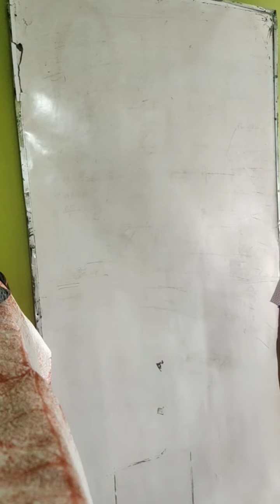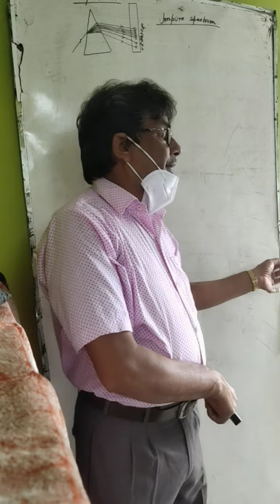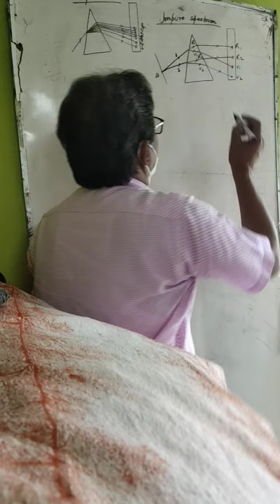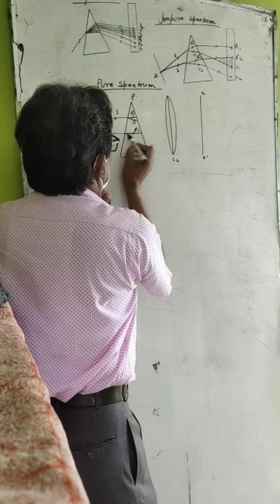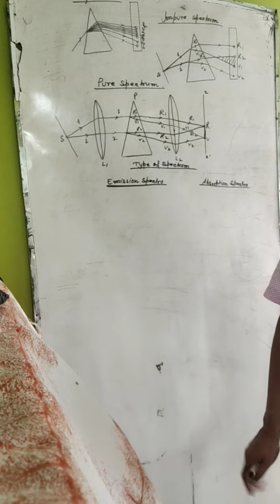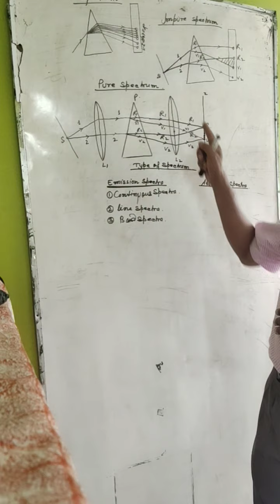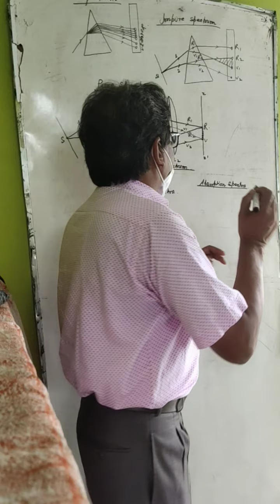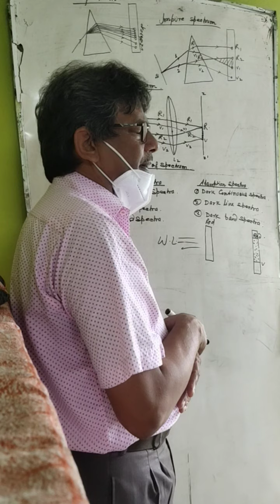Phy-dispersion of light lecture-4 by rahman sir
Phy
12th
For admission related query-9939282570